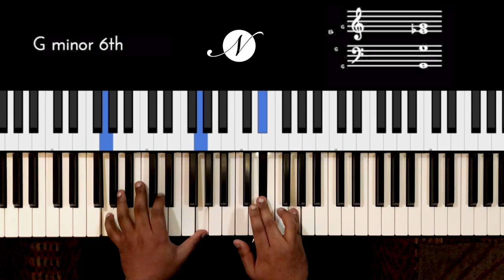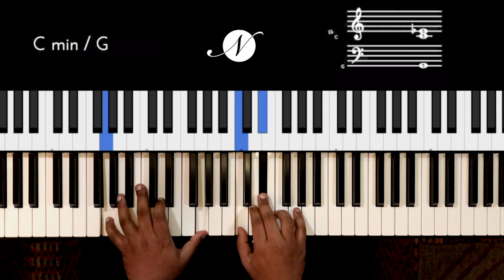Riff #2105 - Jason Zac